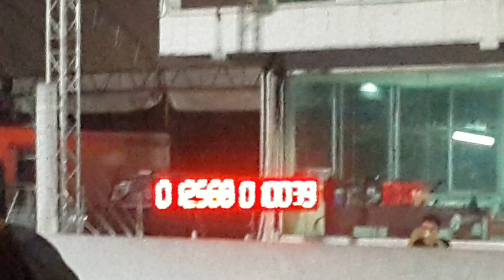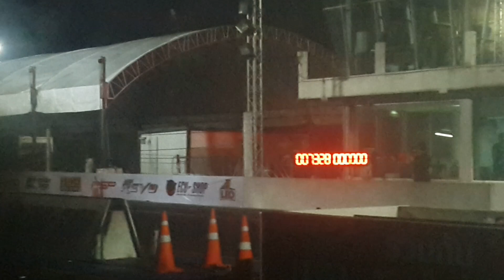Pro 3000 อู่ช่างเป้คลอง9 & บรีโอ้ อิสระกีฬาวัยรุ่น a 9.782 & b 11.102 sec. 25/11/2562